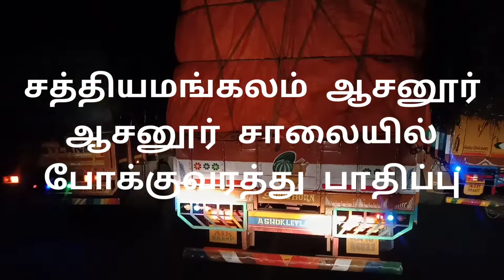சத்தியமங்கலம் ஆசனூர் சாலை இரவு நேரங்களில் போக்குவரத்து பாதிப்பு